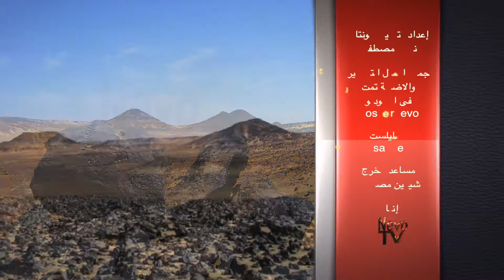الحلقه الخامسة من برنامج " Egypt mother of the world " بعنوان " Black Desert "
الحلقه الخامسة من برنامج

" Egypt mother of the world "

بعنوان " Black Desert "
لو عجبتكم اعملوا شيررررررر للحلقه وبطلوا كسل وافتحوا الفديو
 علشان ننشط السياحة الداخلية والخارجية لبلدنا الجميلة
ونقول للعالم اني مصر فيها اماكن جميلة تستحق اننا نزورها
 وياريت تشتركوا في القناة

The fifth  episode of the program
Titled "Black Desert"

If you want to have an adventure
You have to go to the Black Desert

The Black Desert is one of the most beautiful
Tourist attractions in Egypt
Formed by geological factors
It made it a beautiful tourist area

The Black Desert is located north of the White Desert
It is close to Bahariya Oasis south of Farafra Oasis

Black Desert  Named to this name

 the presence of a layer of black powder
 covers its mountains, plateaus and sand

Towards the end of the Black Desert are black volcanic hills that ages ago erupted a dark volcanic material called  Jasper
It's the material that makes up the black rock

It is also found in the Black Desert
Mount Marsous is one of the most famous mountains in this region
It is a volcanic nozzle
Fully covered with Jasper volcanic material
That material that spreads on the mountain form wonderfully

There is also a panorama mountain
Visitors used to Climb the summit
 To take great pictures the Black Desert